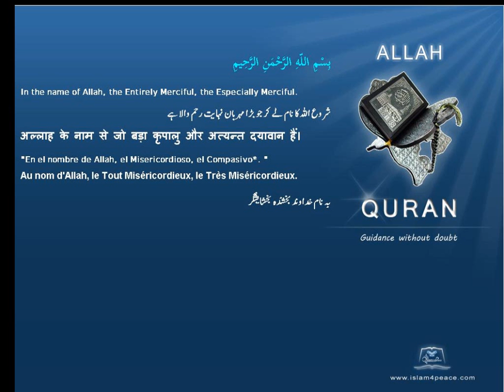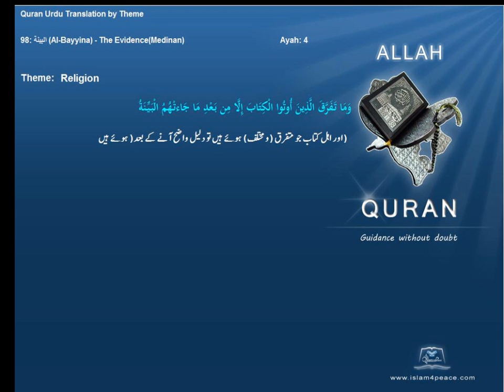مذہب Religion قرآن مجید اردوموضوع کے ساتھ